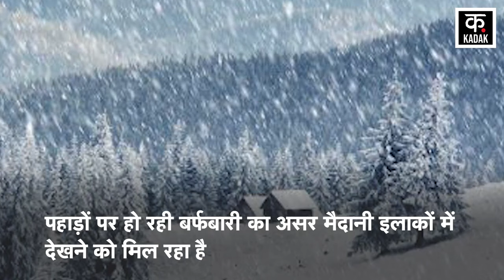Weather Update : बारिश और बर्फबारी का इन राज्यों में अलर्ट | Heavy Rain | Top News | Delhi | News18